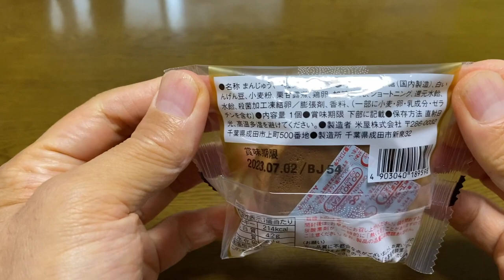【スイーツ（JAPAN sweets）】一粒栗まんじゅう（One Chestnut Manju） 「なごみの米屋」LAWSON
一粒栗まんじゅう（One Chestnut Manju）
214kcal